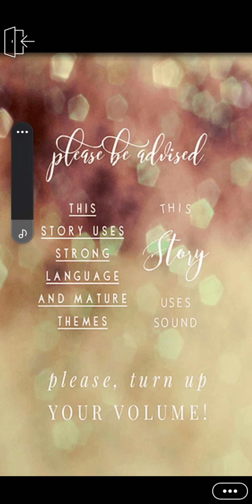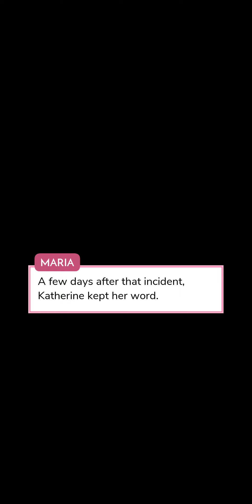A Twist Of A Fate Chapter 5 episode choose your story.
A Twist Of Fate on episode choose your story.

Story description:

Millie has always been a goody two shoes. Maria is the complete opposite. But all hell breaks loose when they wake up in each other's body the next morning. *Limited CC*

Torie Instagram account.